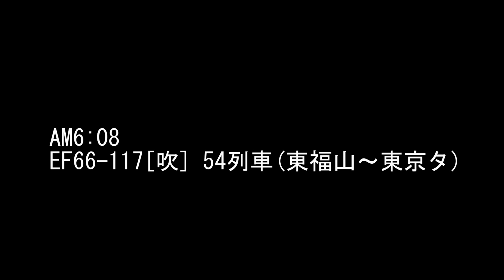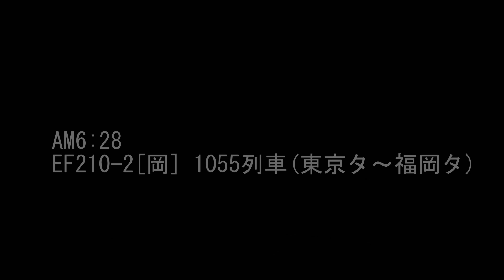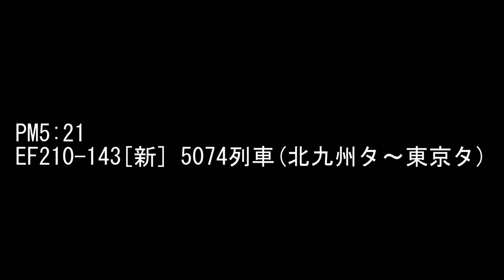JR貨物 10月スタート 朝夕の貨物列車7本 2079レEF66-27号機充当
朝夕の貨物列車54レ 1068レ 1055レ 1060レ 5074レ 2079レ 1072レ7本